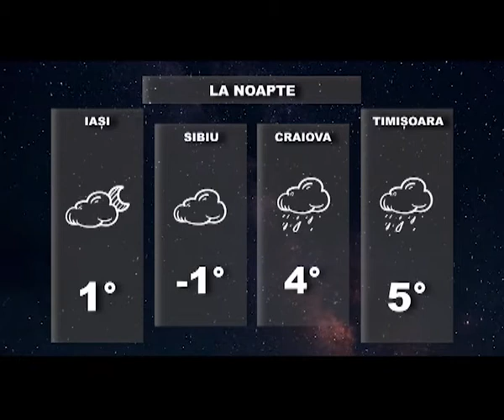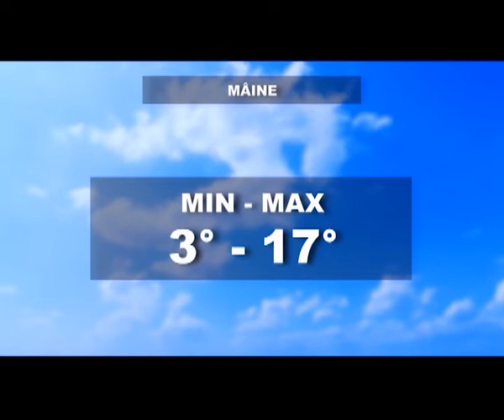Prognoza meteo pentru 12 noiembrie